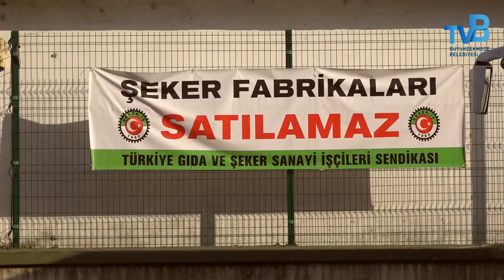Alpullu Şeker Fabrikası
Trakya Belediyeler Birliği, Alpullu Şeker Fabrikası gündemiyle Olağanüstü Meclis Toplantısı düzenledi.